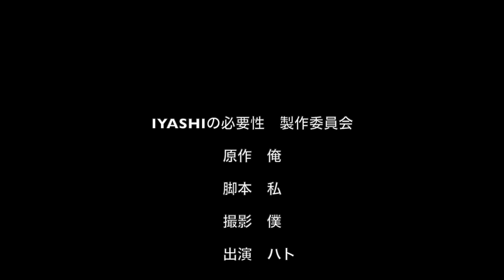【祝登録者１名様記念MOVIE】IYASHI（癒し）の必要性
祝登録者１名様記念により、感謝の意を込めて制作しました。

【メッセージ】
最近、【癒し】足りてますか？
もし足りていないのなら、ぜひこの動画をぼ〜っと眺めて見て下さい。
何も考えずに、ただただぼ〜っと、ただただぼ〜っと。